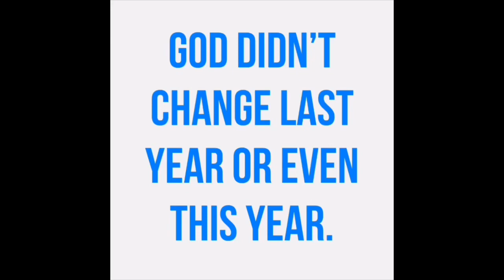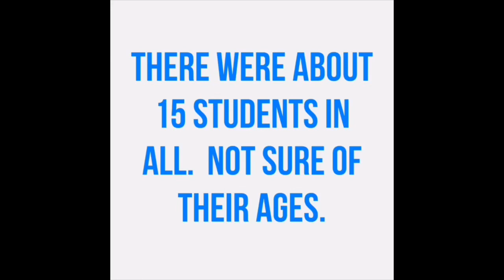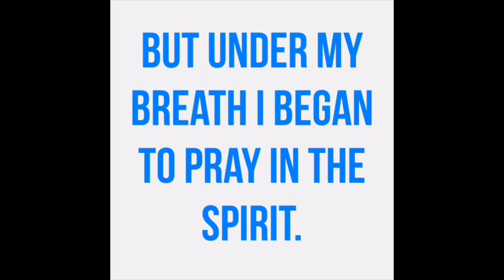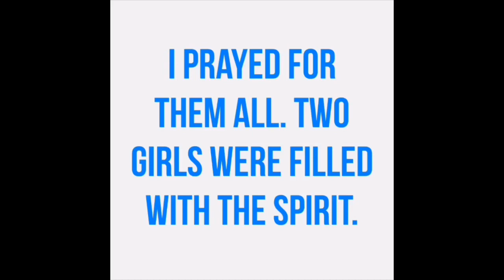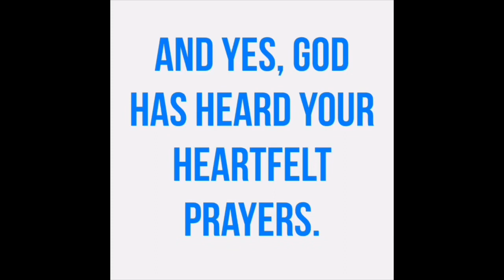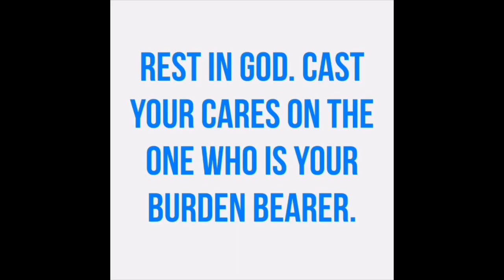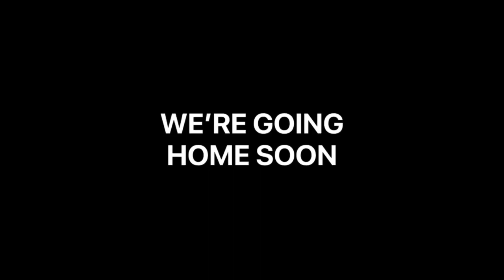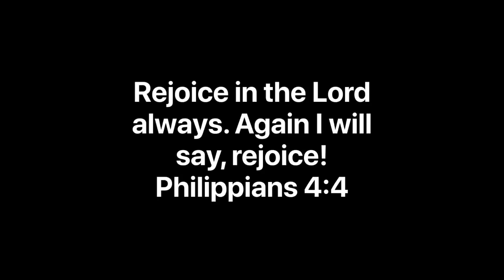Got Faith? Rapture Season!!!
Got impossibilities?  Got faith?  God is the same yesterday, today, and forever!  Never quit believing. God loves your loved ones more than you do. Together, we’ll believe God to save them to the uttermost!  Jesus is coming!  Rapture is in the air.

“Now to him who by his power working in us is able to do far beyond anything we can ask or imagine.”
‭‭Ephesians 3:20‬

Music From Apple Clips App:

Beginning Music:
The Summit by
Hans Zimmer.

Ending Music:
Image Enchancementalist by
Mark Mothersbaugh.

GOT JESUS?

GOT PRAYER REQUESTS?
If you have a prayer request feel free to send one to us either from our website or in the Got Prayer Requests Group on our Ministry Facebook Page; and of course, you could also Tweet us a prayer request as well. Blessings and Maranatha!

Brenda T Scripture Songs: Our friend Brenda has some really great songs. Check her channel out when you can.